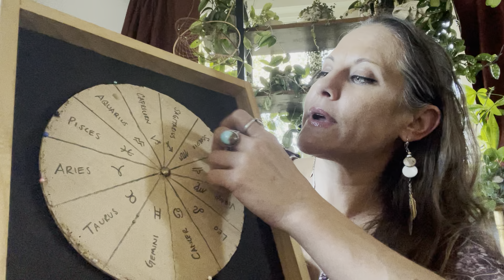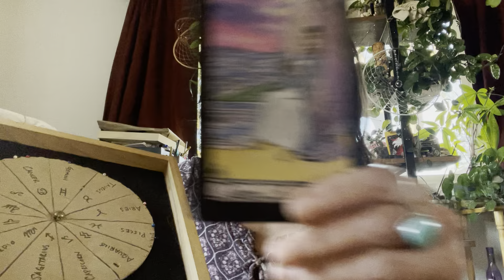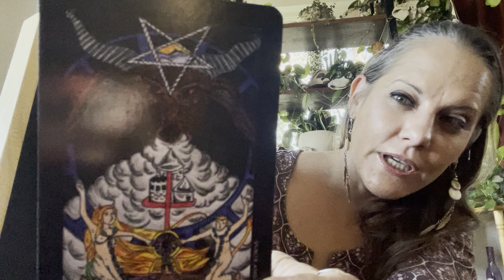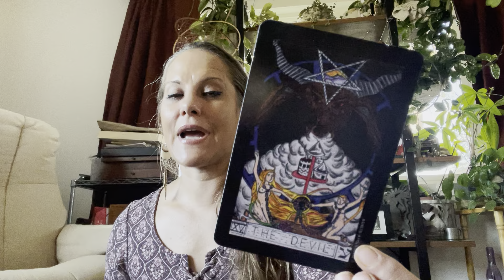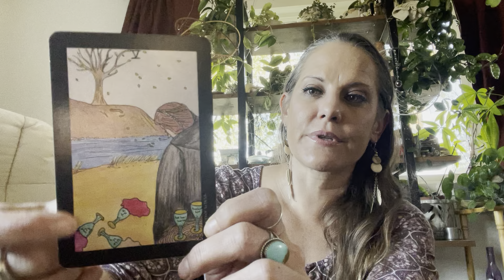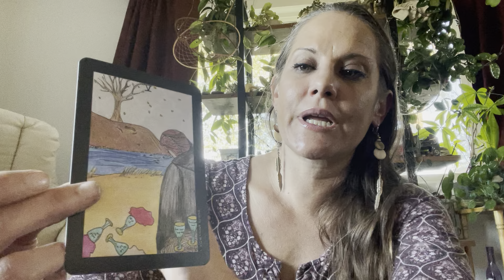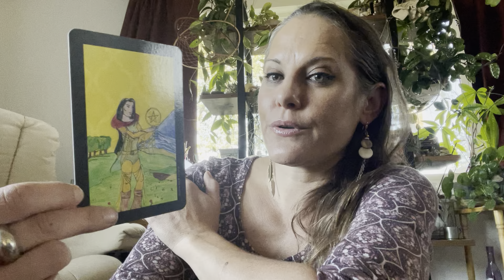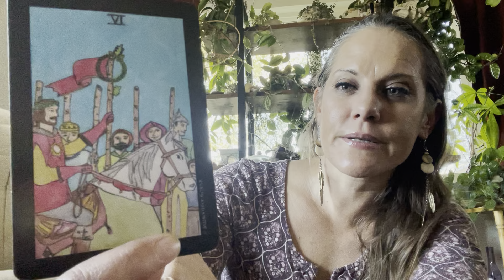This Week’s Astro Tarot | Evaluation of where we are called a be moving forward.